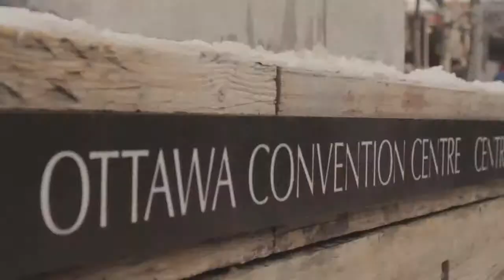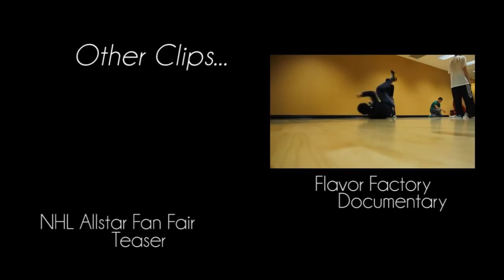The Flava Factory - NHL All Star Fan Fair Performance 2012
The Flava Factory (formerly The Flavor Factory Urban Dance School) is Ottawa's only Street Dance Studio. We offer some of the best or only Urban Dance classes in the Nations Capital. We also provide some amazing performances! Check out this performance we did for the NHL Fan Fair when they had the All Star Games in Ottawa!